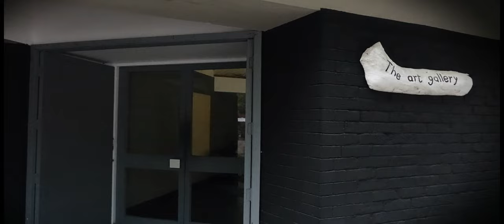Sfoorti Paintings Photographs & Sculptures Group Show At The Art Gallery Amdavad Ni Gufa